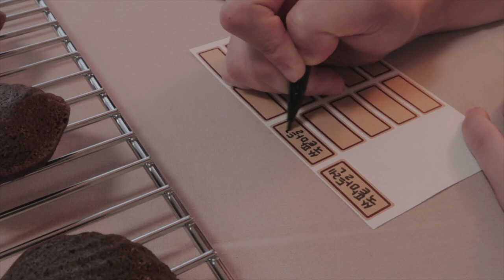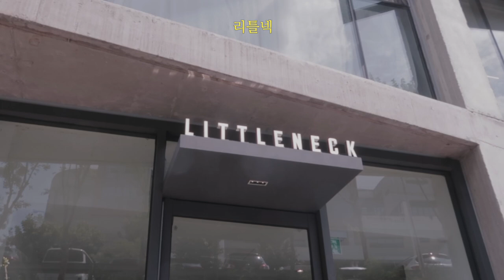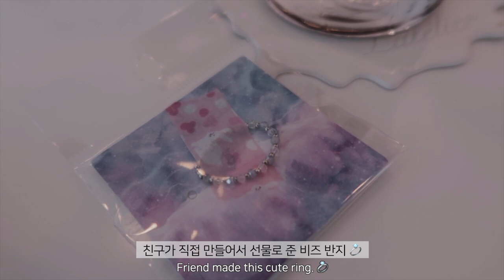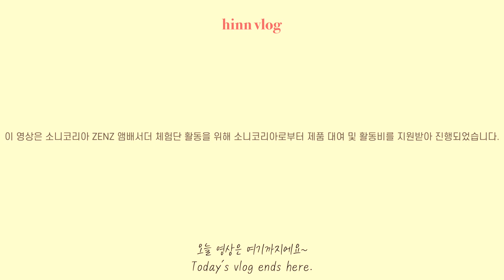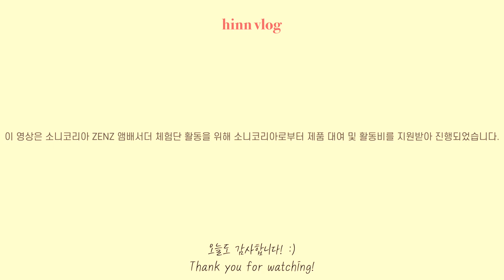ENG) 다이어트 브이로그 | -12kg 한의대생 일상 | 에이밍마켓 크럼블, 요거트볼, 쑥팥마들렌 홈베이킹, 리틀넥, 면두부 크림파스타 | Diet Vlog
여러분💛 오늘도 맛있게 먹고 지내는 일상을 가져왔어요!
제가 정말 아끼고 아끼는 에이밍마켓 블루베리치즈 크럼블 넣고 욕망가득 요거트볼로 시작해서 기분이 좋은 하루였어요 😊
오랜만에 만나는 친구들에게 선물할 쑥팥 마들렌도 만들고, 예전부터 궁금했던 리틀넥도 가보고 면두부 크림파스타도 만들어 먹었네요!
점점 쌀쌀해지는데 건강 조심하세요!

Hi guys! 💛
Today’s vlog starts with my favorite blueberry crumble and yogurt bowl.
I met friends and ate wonderful lunch, and made mugwort red bean madeleine as a present!
Also, I made tofu cream pasta.
It became little bit cold nowadays..!

*이 영상은 소니코리아 ZENZ 앰배서더 체험단 활동을 위해 소니코리아로부터 제품 대여 및 활동비를 지원받아 진행되었습니다.

♥ ᴍᴜsɪᴄ ♥
hang on (oh daniel) demo track by mid march